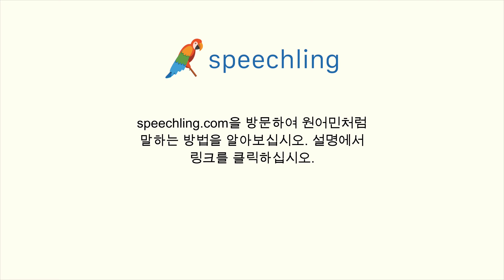중국어(전통)로 "섬세한" 말하는 법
남자 목소리 :
復雜的

여성 목소리 :
復雜的

남성 음성 번역 :
섬세한

여성 음성 번역 :
섬세한